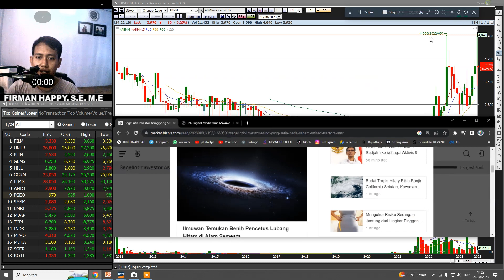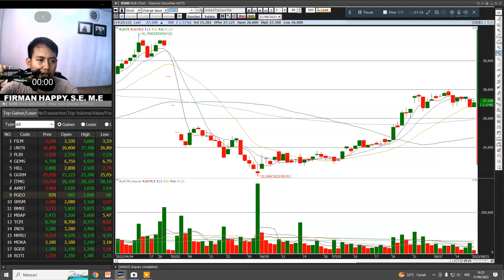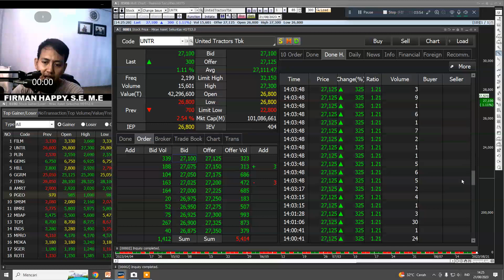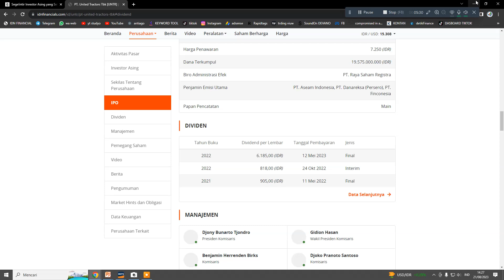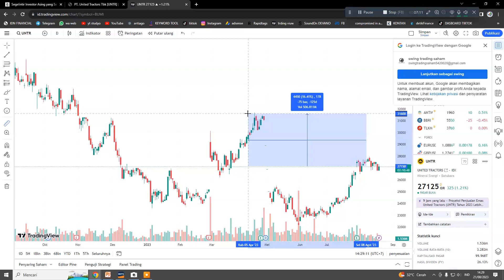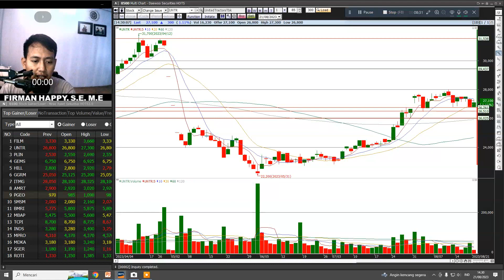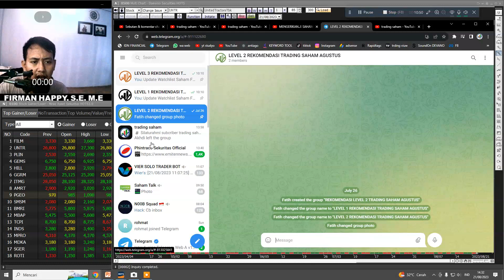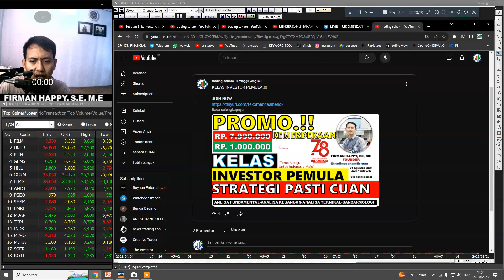TERUNGKAP..!!! ALASAN INI INVESTOR KAKAP BORONG UNTR !!! Gini strateginya.!UNTR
saham unvr,
saham unvr hari ini,
saham untr turun,
saham untr dividen,
saham untr hari ini,
prospek saham unvr,
mabuk saham untr,
prospek saham unvr 2023,
prediksi saham unvr,
saham unvr anjlok,
beli saham untr,
saham united tractor,
dividen saham untr,
untr saham,
fundamental saham untr,
lo kheng hong saham untr,
nasib saham untr,
untr

SURPORT
ISTAGRAM

INFO PENTING !